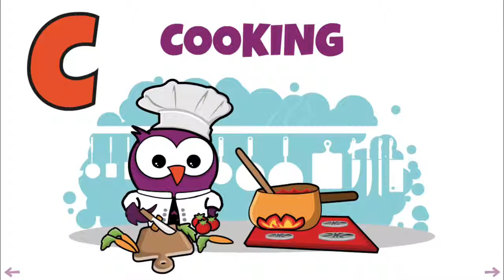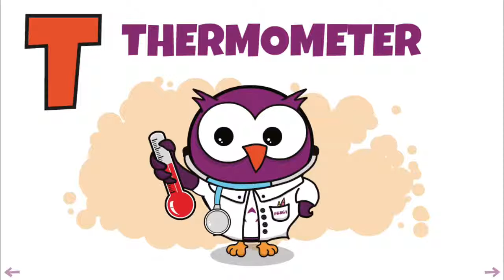Learn ABC Alphabet For Kids Learn And Paly Percy's ABC Flashcards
This fun, colourful and easy to use interactive “flashcard” app is suitable for toddlers to pre-schoolers ages 1+, helping to increase their vocabulary, concentration and cognitive skills.

Each letter features an image based on animals, healthy activities, medicine or nutrition to guide your child through the alphabet, while at the same time introducing them to medical experiences early on to help make their visit to the doctor less stressful.

Features:
- Touch screen animation and sound
- Sliding movement back and forward between each letter of the alphabet
- Great for educators, parents and therapists to help with language and pre-reading
- Suitable for health professionals
- Phonic sounds
- Universal app suitable for iPhone, iPod and iPad
- Safe: No in-app purchases
- Safe: No ads
- Safe: No data collection
- Safe: No data usage after installation